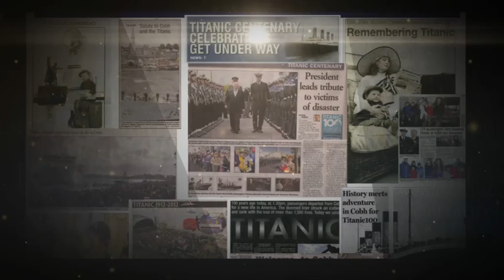Titanic 100 'Best in Class' Marketing Institute 2013